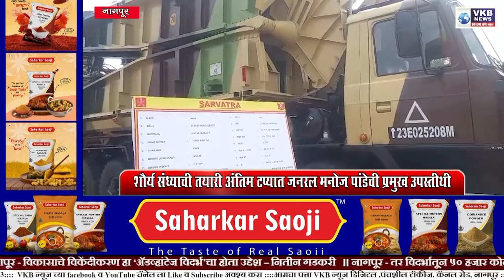शौर्य संध्याची तयारी अंतिम टप्यात ;जनरल मनाेज पांडेची प्रमुख उपस्तीथी